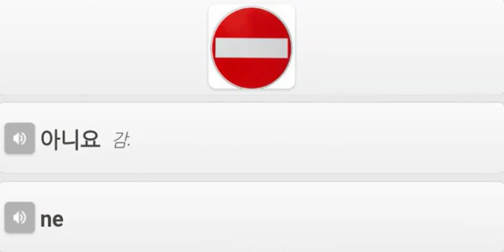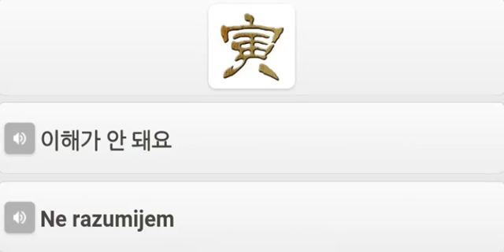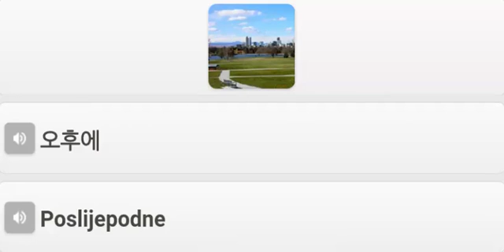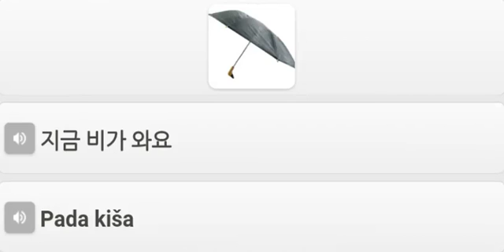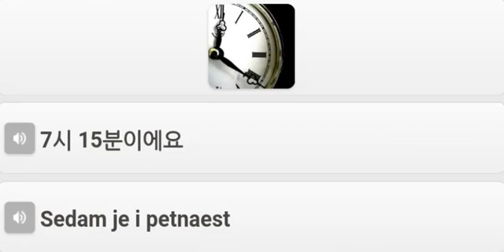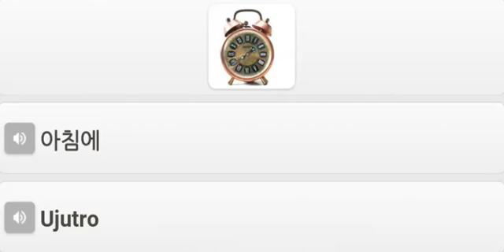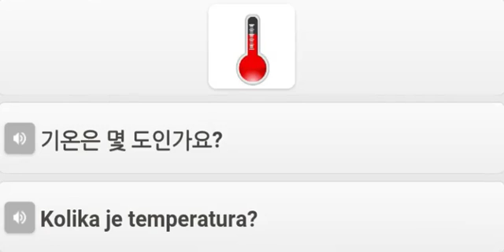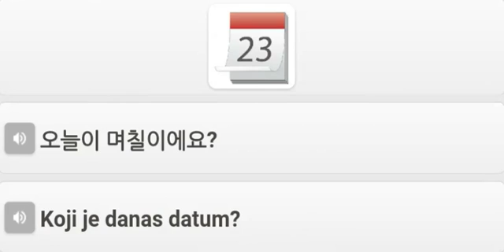08 Croatian Travel Phrases Basics